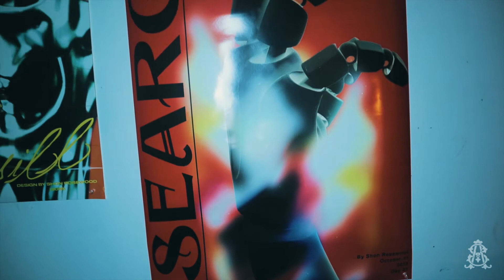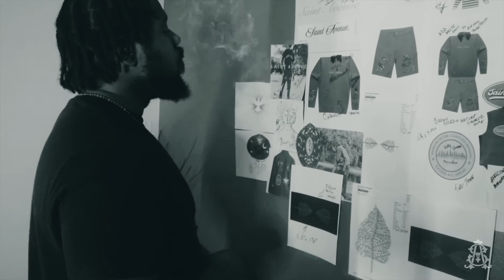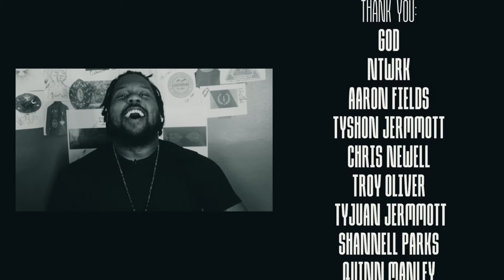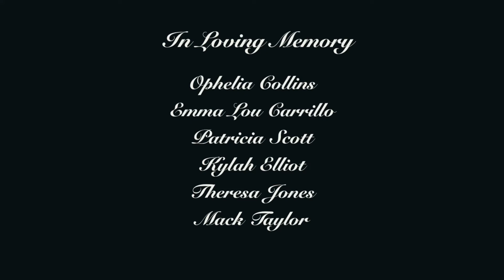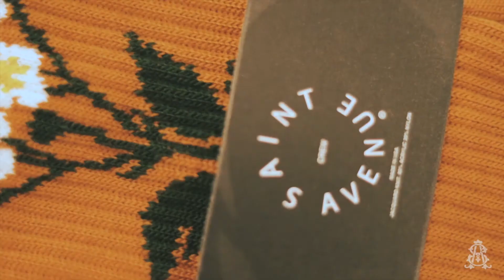SAINT AVENUE: NATURE IS GOD (Documentary)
Here is a 'Behind the Scenes' look into the @saintavenue7117 'NATURE IS GOD' project on the @NTWRKLIVE platform. This documentary is just brief look into the process and inspiration behind the new collection. It was important for to display authenticity, as life can be hard times for us all. Nature has been a true friend to me. Being able to shoot my collection there and expressing my deepest affection for it; was my way of showing appreciation.

This was my first time on camera this way, and I will not bore you with my emotions about it. I hope you can laugh, be inspired and enjoy a bit of the process with everyone involved. I would like to give a huge S/O and mucho love to the entire team for their role in this. Thankful for all you guys and every opportunity presented!